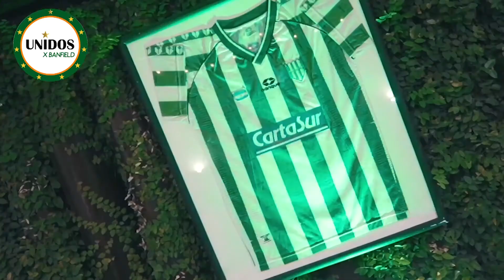Ciclo de entrevistas con Fernando Cinto